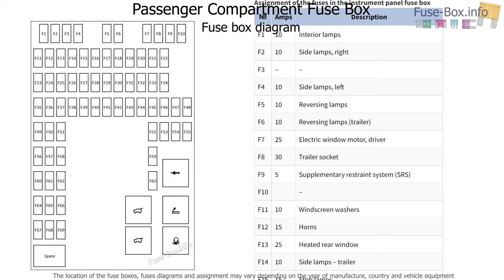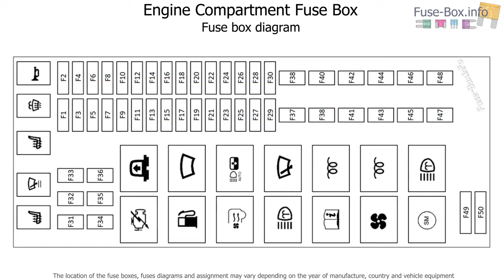Fuse box location and diagrams: Range Rover Sport (L320; 2006-2013)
Fuse box diagrams (location and assignment of electrical fuses and relays) Land Rover Range Rover Sport (L320; 2006, 2007, 2008, 2009, 2010, 2011, 2012, 2013).